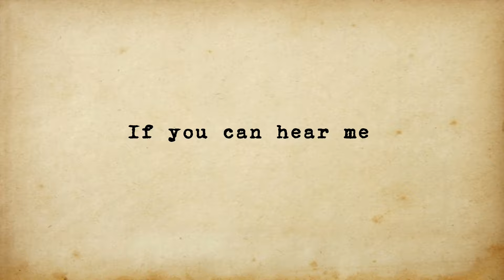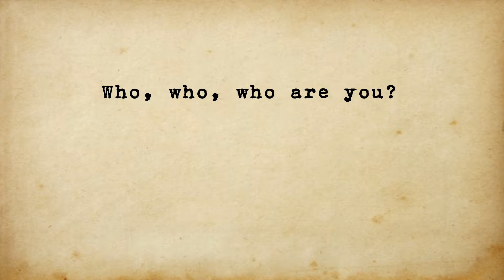CHARLIE | Lin Ying | The Halloween Circus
Songs of my novel series THE HALLOWEEN CIRCUS.

Charlie

Charlie Charlie how many legs?
One, two, Charlie Charlie two of legs.
Charlie Charlie how many hands?
One, two, Charlie Charlie two of hands.
Charlie Charlie how many heads?
None, none, Charlie Charlie none of head.

Me, me, I am here.
Who, who, who are you?
Me, me, Charlie.

Peek out of your window
If you can hear me
Open your door

Me, me, Charlie.

A song made for the novel book series "The Halloween Circus".

Music, Lyrics, Animation by: Alloween

詞 Lyricist 林纓 L. Y. Alloween
曲 Composer 林纓 L. Y. Alloween
演唱 Singer 林纓  L. Y. Alloween

製作人 Producer  魏肇新 Chao-Hsin Wei
配唱 Vocal Director 黃大軍 Ta Chun  Huang
編曲 Arranger  陳樂鐸 Adoe Chen 陳志綸 Chihlun Chen
和聲編寫 Backing Vocal Arranger 黃大軍 Ta Chun Huang
木吉他 A. Guitar 陳志綸 Chihlun Chen

錄音Recording Engineer  魏肇新 Chao-Hsin Wei
錄音室Recording Studio 浩世音樂製作 HMP Studio
混音Mixing Engineer 魏肇新 Chao-Hsin Wei
後期混音師 Re-recording Mixer 魏肇新 Chao-Hsin Wei